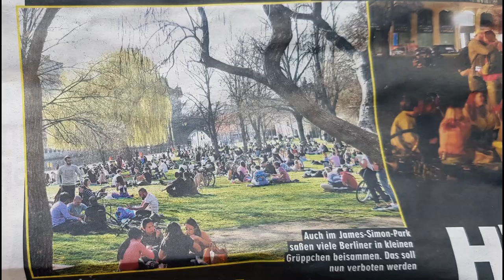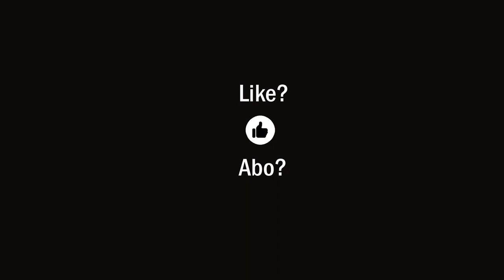Borrmann beendet "die dritte Welle"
Ein paar Gründe, warum wir uns jetzt vermehrt draußen herumtreiben sollten ...
Da waren sich Aerosolforscher Dr. Gerhard Scheuch, Virologe Prof. Alexander Kekulé und der Gesundheitspolitiker Prof. Karl Lauterbach doch ziemlich einig bzgl. der "wissenschaftlichen" Aussagen, oder?

Das Gespräch in voller Länge:

Maßnahmen-Zoff zwischen Forscher und Lauterbach: „Das ist doch absurd!“ | stern TV